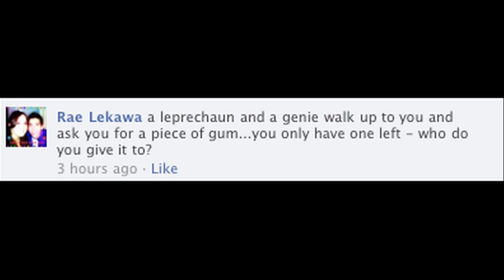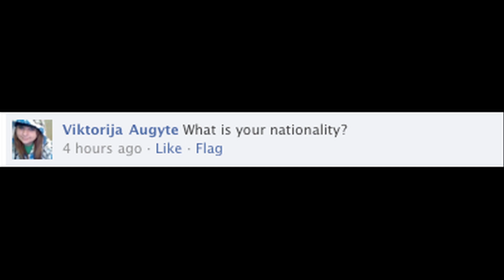RICKY RESPONDS! DONT WHIP ME!!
Come chat with me live!